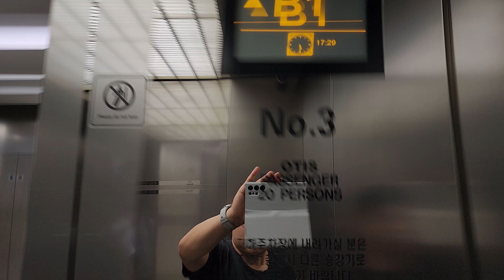서울특별시 중구 세종대로 92 (태평로2가) 한화생명태평로사옥(금융플라자) 나머지구간 한국OTIS엘리베이터 대차전 탑사기 (2)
이것도 원활한 탑사진행을 위해 B1층에서 시작 및 제 얼굴이 보이고 내리막 도중 20층에 승객탑승한것과 탑사도중 다른사람 목소리가 들린점 양해바라며, 이것도 대차할 예정입니다.

* 여기는 1층에 보안요원이 있거나 상당히 혼잡할 수 있으니 탑사시 주의하십시오.